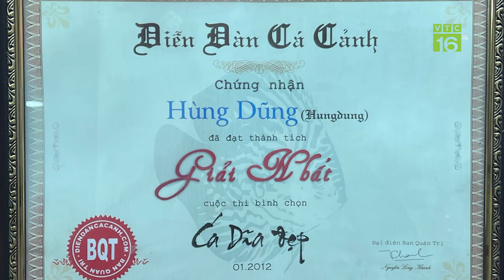Ngũ sắc thần tiên - Dòng cá "dưỡng tâm”| VTC16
VTC16 | NGŨ SẮC THẦN TIÊN - DÒNG CÁ "DƯỠNG TÂM"
Cá Đĩa còn có những tên gọi gác như Nữ hoàng sắc đẹp hay Ngũ sắc thần tiên. Những cái tên đã phần nào nói lên được sự cuốn hút của chúng. Có người mê mẩn chúng bởi sự rực rỡ về màu sắc, đa dạng về chủng loại. Có người yêu mến dòng cá này bởi dáng bơi uyển chuyển khoan thai, toát lên sự quý phái. Không chỉ có vẻ đẹp hút hồn, theo quan niệm dân gian, dòng cá này sẽ mang tới tài lộc, an khang cho gia chủ. Giới chơi sinh vật cảnh vẫn thường truyền miệng nhau câu nói: “Nuôi chim dưỡng chí/Nuôi cá dưỡng tâm”. Và cá Đĩa chính là sự lựa chọn số 1 đối với những ai đang hướng đến việc sống chậm, tĩnh tại, an yên.